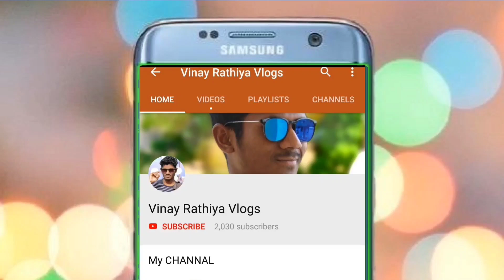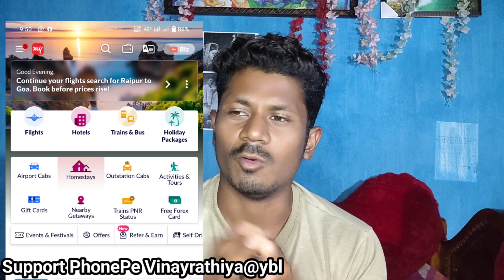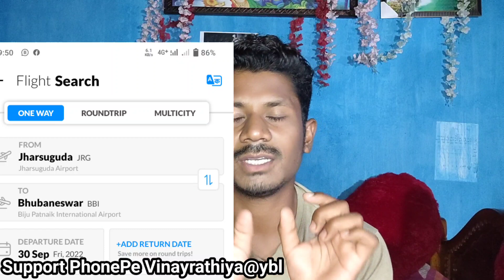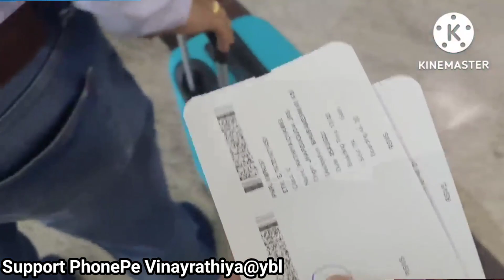पहली हवाई यात्रा कैसे करें? Raigarh To पूरी Flight 1500 Rupees Only🔥| Jharsuguda To भुवनेश्वर Flight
आप सब ला जय जोहार | मेरा नाम Vinay Rathiya है | आप सब का हमारे Youtube Channal में स्वागत है | ये हमारा channal है जिसको हम छत्तीसगढ़ के हैं लकिन हिन्दी भाषा में बनाने की कोशिश करेंगे और कोशिश रहेगा कि आपको वीडियो पसंद आय और हम छत्तीसगढ़ के रायगढ़ जिले के एक छोटे से गाँव से आते हैं जो कि घरघोड़ा के kotrimal Raikera के पास है.

SUPPORT & HELP - हमें वीडियो बनानें में Travel और मेहनत करना पड़ता है और इतने ख़र्चे हो जाते हैं कि  उस वीडियो से इतना कमाई नहीं होता कि उस दिन का खर्चा निकल जाय फिर भी कोशिश रहता है कि अच्छे Videos बना कर डाल सके इसलिए अगर Support करना चाहते हैं तो अपने तरफ़ से 5 रुपये से लेकर जितना भी Support करना चाहें PhonePe कर सकते हैं आपकी छोटी सी मदद हमारे लिए मददगार होगा 🥰🤗😊☺️

TELEGRAM Channal
Vinay Rathiya Vlogs

आप सभी हमारे Channal में प्यार और Support बनाए रहें धन्यवाद|